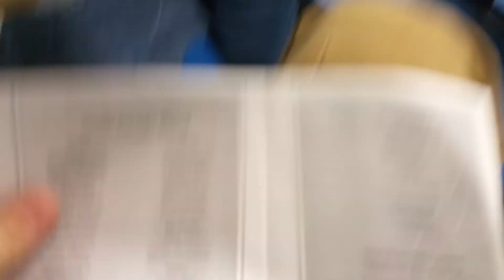White House Middle school's spring concert 2015